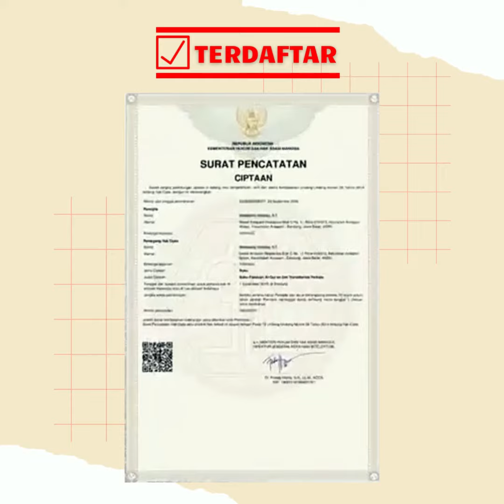Al Madrasah Duo Latin